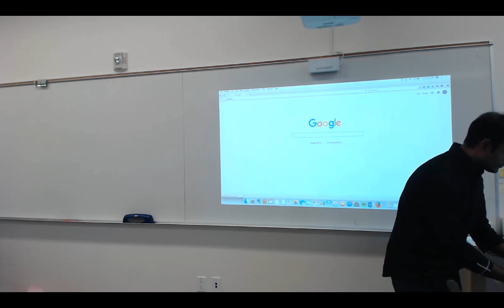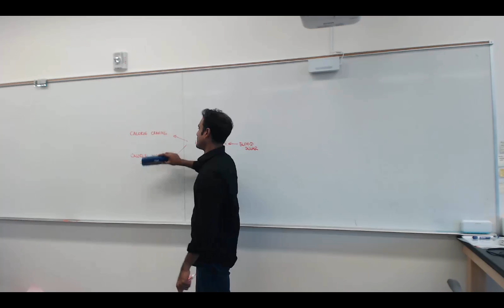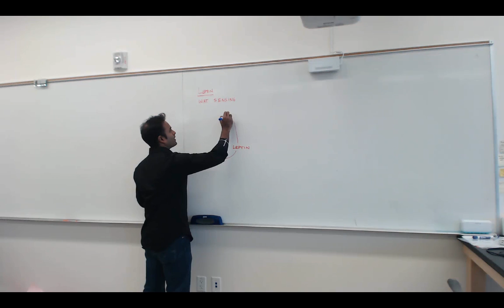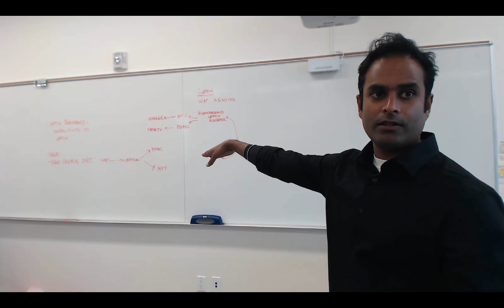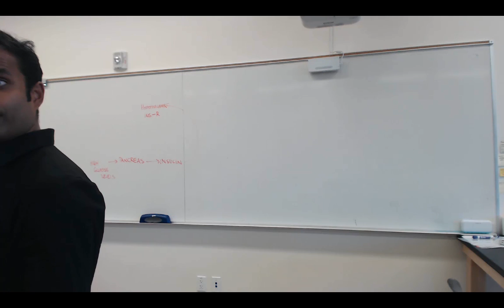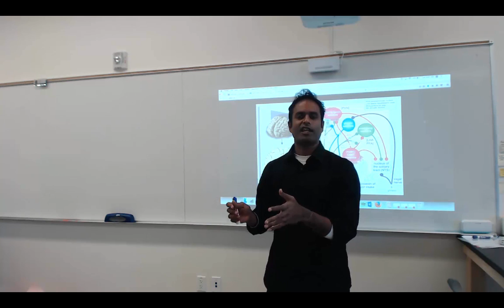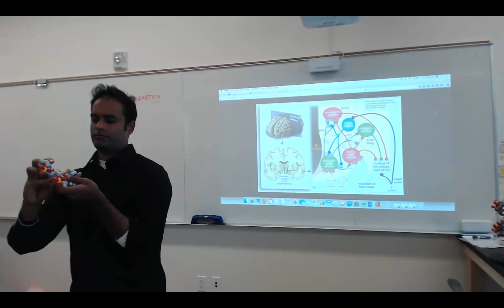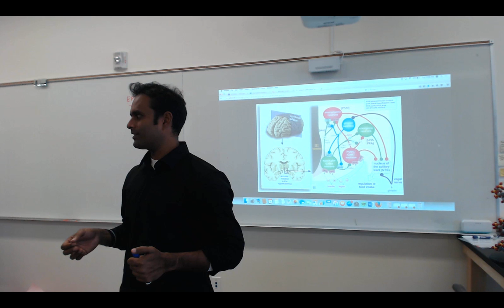Lepting, Grehlin, Insulin